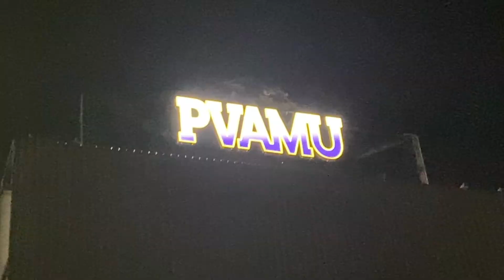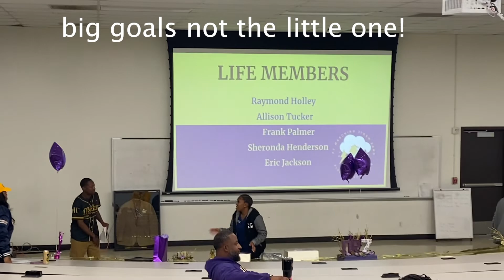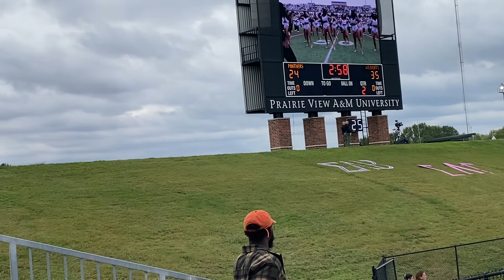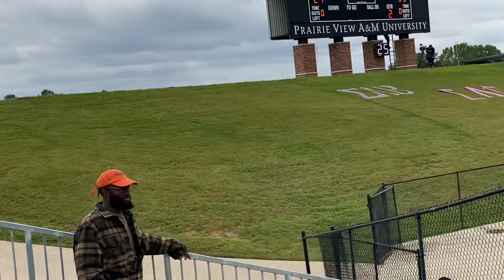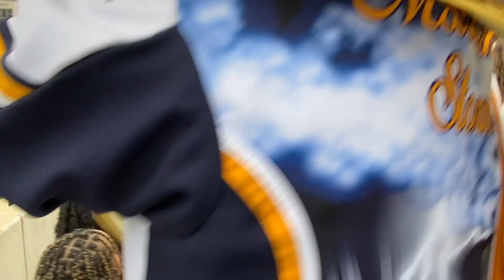PVAMU HOMECOMING 2022 💜💛 | Pre-Game & Tailgating | THE MARCHING STORM | Part 1 | RIP Dani 🕊️